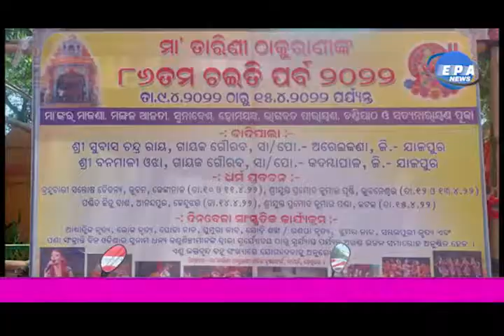ମା ତାରିଣୀ ପୀଠରେ ଚଇତି ପର୍ବ Chaiti festival at Maa Tarini Peeth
କେନ୍ଦୁଝର : ଚଇତି ପର୍ବ ମା ତାରିଣୀଙ୍କ ଅନ୍ୟତମ ଶ୍ରେଷ୍ଠ ପର୍ବପର୍ବାଣି ମଧ୍ୟରେ ଗୋଟିଏ । ଏହି ପର୍ବ ବଡ ଧୁମଧାମରେ ପାଳିତ ହୋଇଥାଏ। କିନ୍ତୁ କରୋନା କାରଣରୁ ଗତ ଦୁଇବର୍ଷ ହେଲା ଚଇତି ପର୍ବ ରେ ବିନା ଭକ୍ତରେ କେବଳ ମାଙ୍କର ରୀତିନୀତି ପାଳିତ ହେଉଥିଲା। କଟକଣା ହଟିବାରୁ ଏବର୍ଷ ଶନିବାରଠାରୁ ବିଷୁବ ପଣା ସଂକ୍ରାନ୍ତି ଯାଏ ଏହା ପାଳିତ ହେବାକୁ ଯାଉଛି ।  ଭକ୍ତ ମାନେ ମଧ୍ୟ ଅତି ଶ୍ରଦ୍ଧାର ସହିତ ଏହି ପବିତ୍ର ଦିନଟିରେ ମାଙ୍କୁ ଦର୍ଶନ କଲେ ସମସ୍ତ ମନସ୍କାମନା ପୁଣ୍ଣ ହୁଏ ବୋଲି ବିଶ୍ବାସ ଅଛି । ତେଣୁ ଏହି ଦିନରେ ମାଙ୍କ ଦର୍ଶନ ଲାଗି ଦୁର ଦୁରାନ୍ତରୁ ଭକ୍ତ ମାନଙ୍କର ସୁଅ ଘଟଗାଁ ମା ତାରିଣୀଙ୍କ ପିଠକୁ ଛୁଟିଥାଏ ।
କୋଟି କୋଟି ଓଡ଼ିଆଙ୍କ ଆରାଧ୍ୟ ଦେବୀ ମା ତାରିଣୀଙ୍କ ଘଟଗାଁ ପିଠ ରେ ୧୯୩୭ ମସିହା ଆଜିର ଦିନରେ ପରିଚାଳନା କମିଟି ତରଫରୁ ଆରମ୍ଭ ହୋଇଥିଲା ଚଇତି ପର୍ବ । ପବିତ୍ର ଚଇତି ପର୍ବ ଏବଂ ବିଷୁବ ପଣା ସଂକ୍ରାନ୍ତି ଅବସରରେ ଦିର୍ଘ ୮୬ବର୍ଷ ହେଲା ଏହି ପର୍ବ ଭକ୍ତି ଓ ନିଷ୍ଠାର ସହ ପାଳିତ ହୋଇ ଆସୁଛି । ଏବର୍ଷ 86 ତମ ଚଇତି ପର୍ବ ପାଳିତ ହେଉଛି। ଏହି ଅବସରରେ ମାଙ୍କ ସୁନା ବେଶ ହେଉଥିବାରୁ ଏହାକୁ ଦେଖିବା ପାଇଁ ଭକ୍ତଙ୍କ ସମାଗମ ହୋଇଛି । ବହୁ ସଂଖ୍ୟାରେ ଭକ୍ତଙ୍କ ଶୃଙ୍ଖଳା ଦର୍ଶନ ପାଇଁ ମନ୍ଦିର ପ୍ରଶାସନ ପକ୍ଷରୁ ବ୍ୟାପକ ବ୍ୟବସ୍ଥା କରାଯାଇଛି । ଚଇତି ପର୍ବ ଅବସରରେ ବିଭିନ୍ନ ଅଂଚଳର ଶ୍ରଦ୍ଧାଳୁଙ୍କ ନିମନ୍ତେ ମଗଣାରେ ୭ଦିନ ଧରି ଅନ୍ନ ପ୍ରସାଦ ବଂଟନ କରାଯାଉଥିବା ସ୍ଥାନରେ ଭକ୍ତ ମାନଙ୍କ ଲମ୍ବା ଧାଡି ଥିବା ବେଳେ ପଣା ସଂକ୍ରାନ୍ତି ରେ ମାଙ୍କ ପ୍ରିୟ ପଣା ପାଇବା ପାଇଁ ଭକ୍ତ ମାନଙ୍କ ଭିଡ ଦେଖାଯାଇଥାଏ।